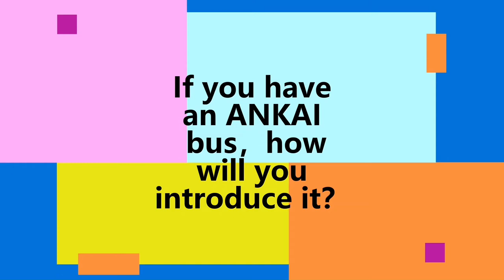If you have an ANKAI bus，how will you introduce it？